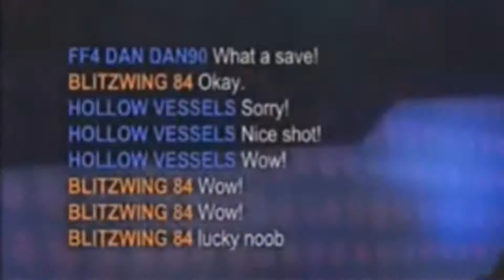BEST/FUNNY MOMENTS OF OCTOBER 2017 - ROCKET LEAGUE AND MORE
A compilation of the best and funniest moments from last month. This is going to be the start of me regularly posting again, with details coming in the next video which should be out within the next couple of days.

Also a big shoutout to Mchapelle for providing a lot of the sounds that I used for this video.

Wanna feature in a video? Hit me up with a message on Xbox live and will see what i can do!